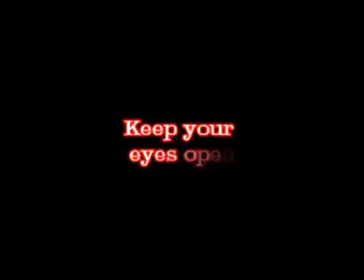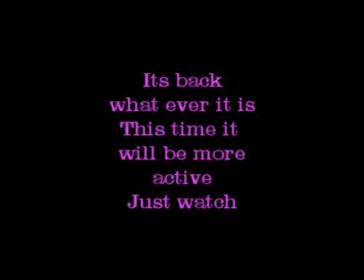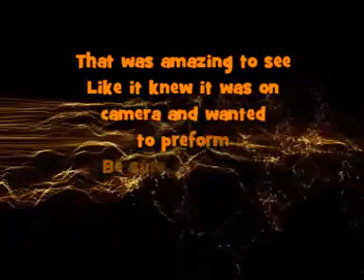We are NEVER ALONE!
Spiritlight conducted a residential investigation at a home where a brother who had taken his own life was memorialized. He was trying to make contact and we were there to help his Sister get closure- to know he was ok. This was a very active night as you will see.